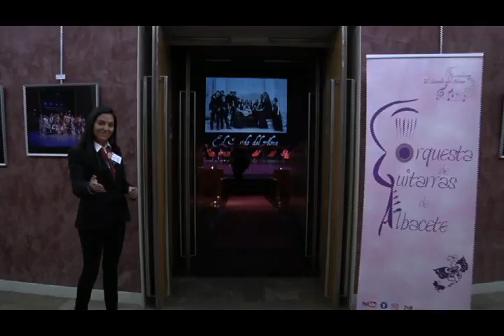Granada de Isaac Albéniz, Orquesta de Guitarras de Albacete, Teatro Circo de Albacete.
Granada de Isaac Albéniz interpretada por la Orquesta de Guitarras de Albacete en el Teatro Circo de Albacete el 21 de febrero de 2020 y dirigida por Olga Fernández.  Arreglo: Raúl de Frutos.